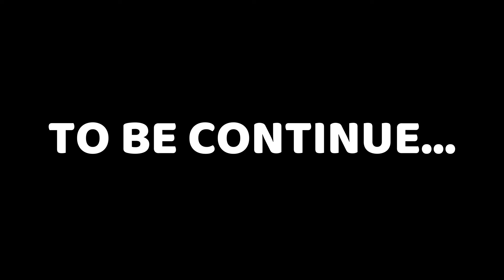I Found VKINGS Temple in LILYVILLE SMP and this happen!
I Found Vings Temple in LILYVILLE SMP and this happend!